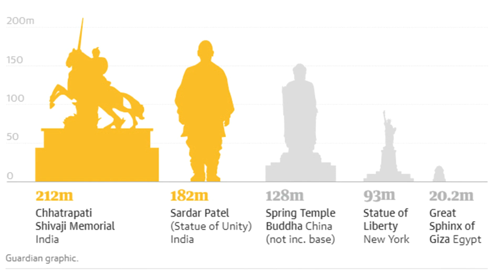Новые 7 Чудес света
Помощь автору нищеброду. Сбер. Номер счёта: 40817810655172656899
00:00 Вступление
00:38 1 Великая китайская стена
01:14 2 Чичен-Ица
01:47 3 Город Петра
02:23 4 Мачу-Пикчу
02:52 5 Статуя Христа-Искупителя
03:25 6 Колизей
03:53 7 Тадж-Махал